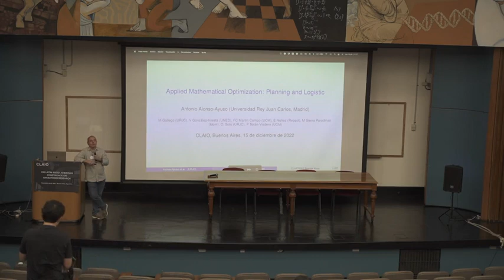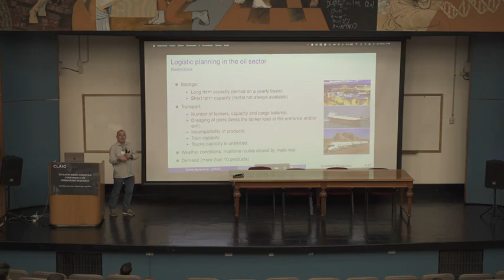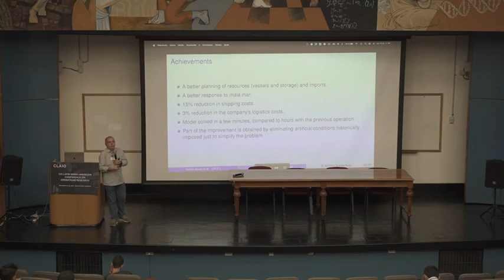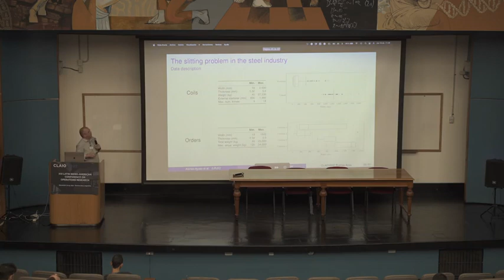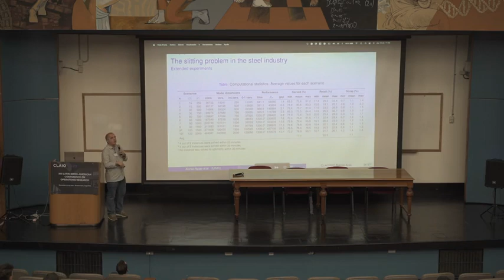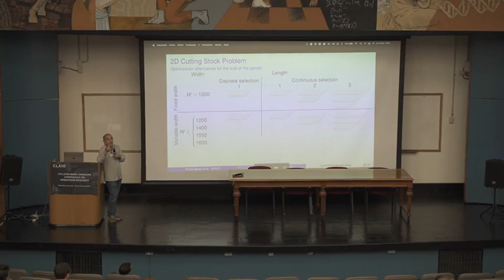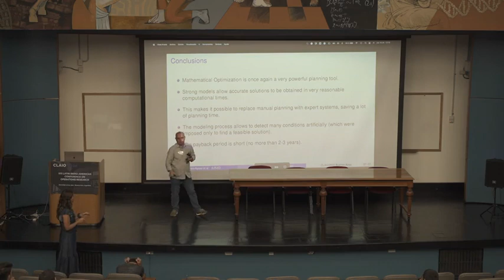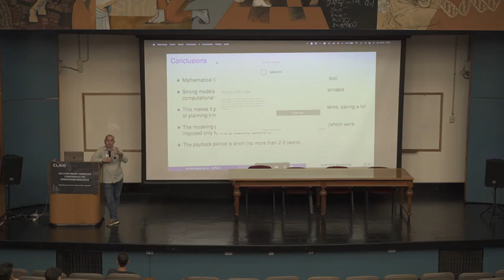Applied mathematical optimization: success stories in logistics and planning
Plenary talk given by Antonio Alonso-Ayuso at the XXI Latin-Iberoamerican Conference on Operations Research (CLAIO 2022) on Thursday, December 15th, 2022, in Buenos Aires, Argentina.